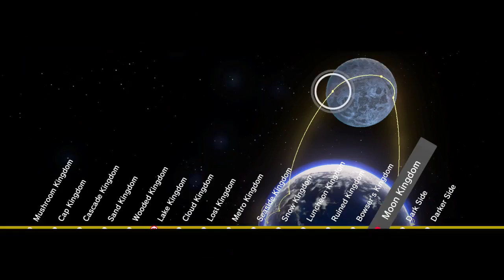Super Mario Odyssey Switch Playthrough with Chaos part 71: Back to the Moon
We'll still have to come back to wrap up a bit of the lake kingdom later.

Super Mario Odyssey is a platforming game for the Nintendo Switch released on October 27, 2017. It is the sixteenth title in the Super Mario series, the seventh original 3D Mario title, the eighth 3D Mario title overall, and the sixth 3D Mario title on a home console after Super Mario 3D World. The game revolves around Mario exploring unknown open world-like settings, similar to Super Mario 64 and Super Mario Sunshine. These settings have been stated to bear resemblances to locations in the real world.

A Super Mario Odyssey themed Nintendo Switch bundle will also be available on launch day. The American and European versions will contain the console, red Joy-Con, and a download code for the game. The American version will also include an Odyssey-themed carrying case. The Oceanian version of the bundle will include the console, red Joy-Con, and a physical copy of the game.